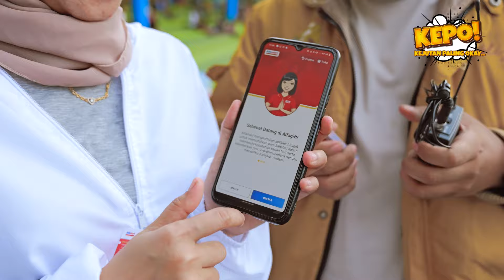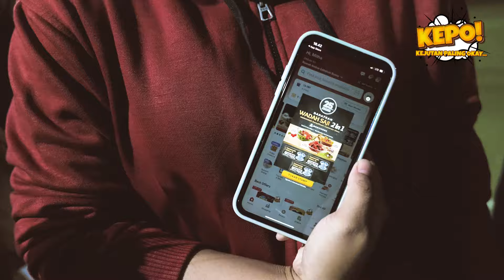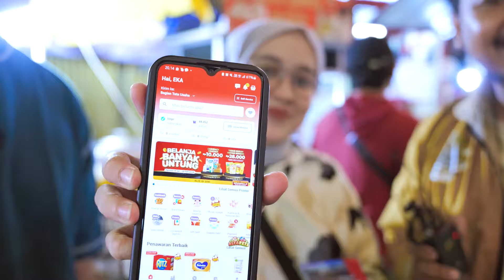KEPO EPS.10 | HAH.. Bisa Gagal Galau Kenapa Nih ? Comment Yuk!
Keseruan Aa TYO & Aa Arjun diGBK , Ngapain Lagi sih

selanjutnya, kira kira KEPO ( Kejutan Paling Okay ) harus hadir di kota mana lagi ya? ;)